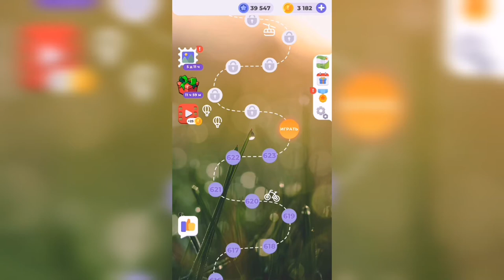Линия слова / Любуясь закатом / Уровень 624